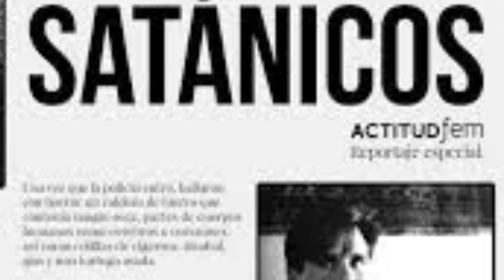ÉL ATERRORIZABA a los N4RC0S ADOLFO CONSTANZO || EL PADRINO DE MATAMOROS